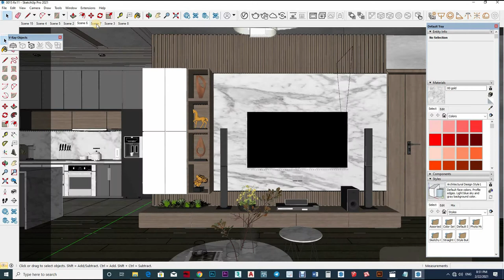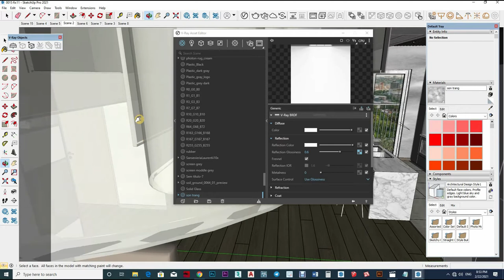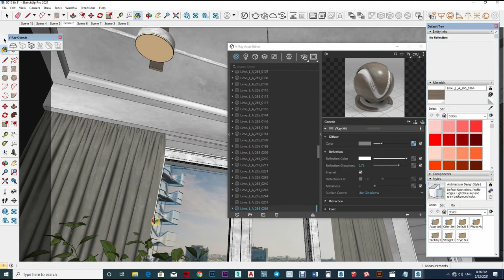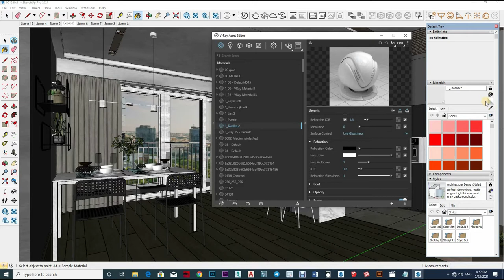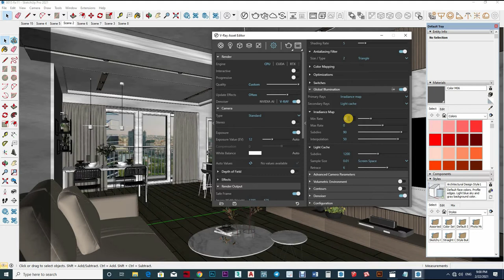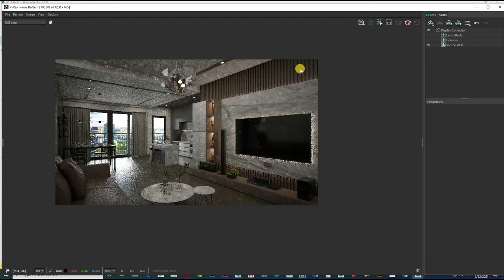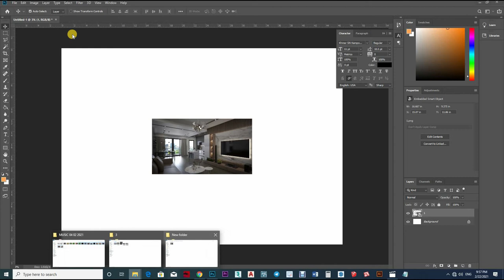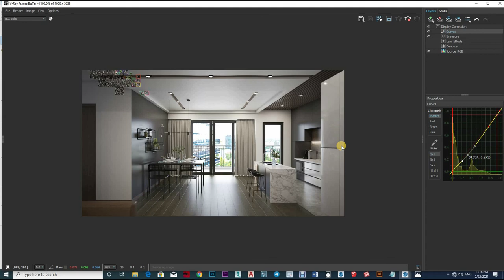Sketchup V-Ray 5 Interior Rendering, How to add Material and Light day scene #70